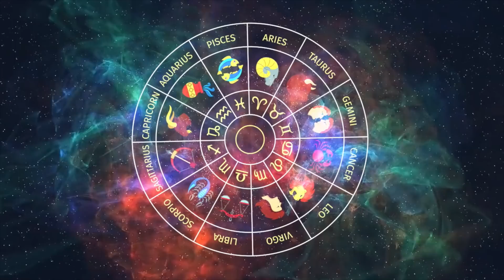Akshay Tritiya पर किन उपायों से आप पर रहेगी मां लक्ष्मी की कृपा । Astrologer Mayank Sharma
अक्षय तृतीया पर किस देवी की करनी चाहिए पूजा और किन उपायों से आपकी धन संपत्ति में हो सकती है वृद्धी बता रहे हैं ज्योतिष आचार्य मयंक शर्मा।